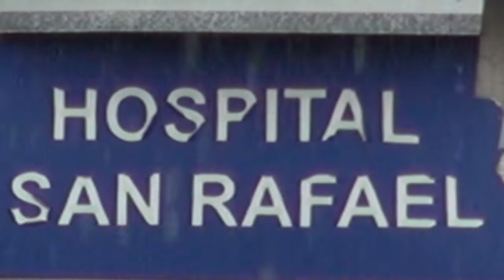Otras cinco personas con covid-19 superan el virus en El Salvador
El Gobierno insiste en que lo logrado hasta el momento ha sido sin el respaldo de la Asamblea Legislativa, ya que continúan sin el financiamiento para reforzar la lucha contra la pandemia.

¡Visítenos!